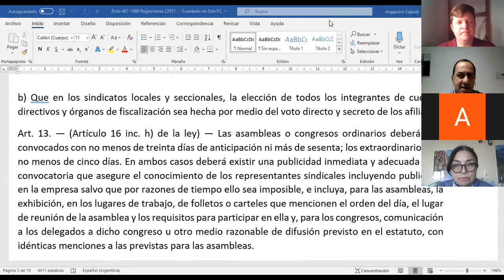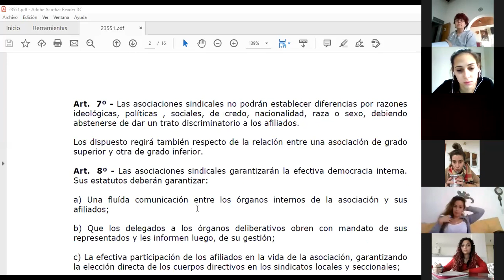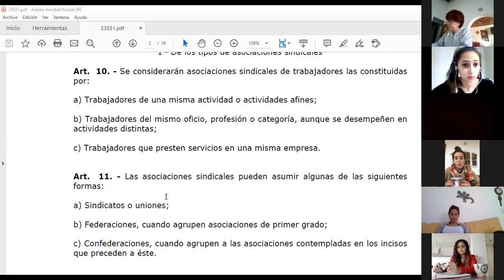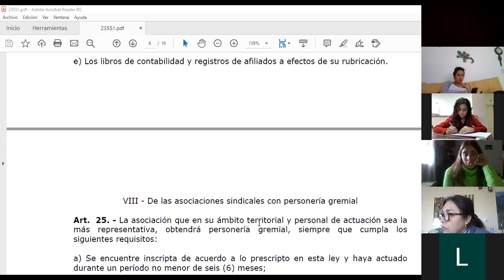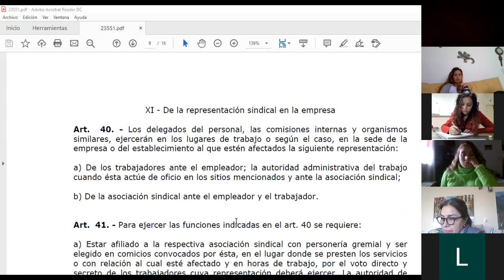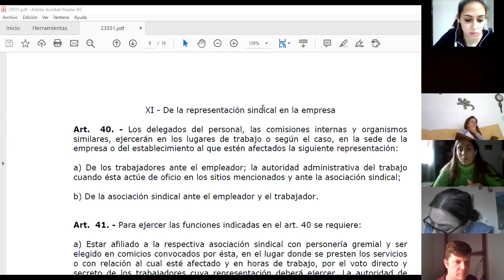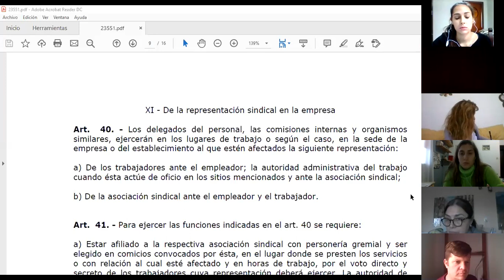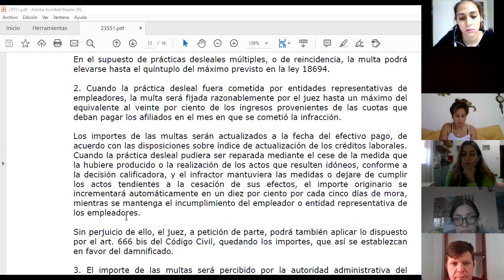clase 10 6 2020 Cataldi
Asociaciones Sindicales- Ley 23551- Tutela Sindical